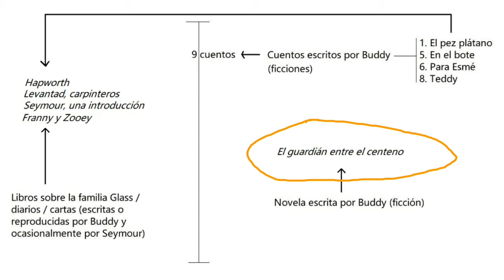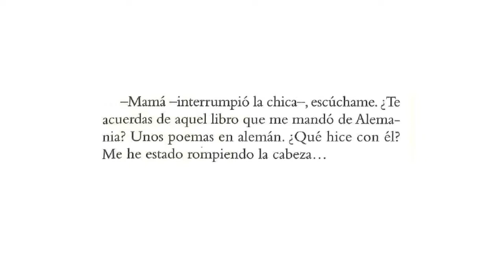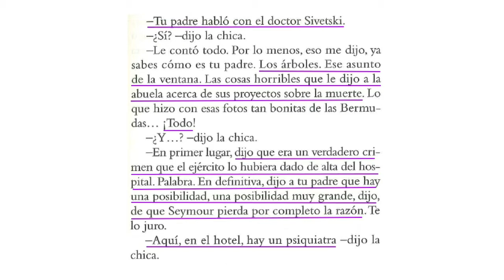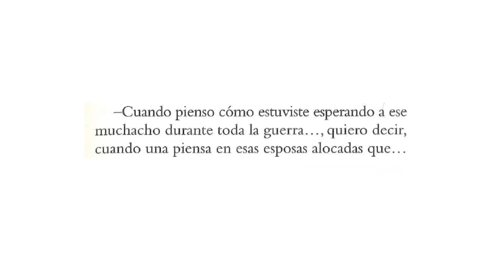Clase: "Un día perfecto para el pez plátano" de Salinger (parte 1 de 2)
Primera parte de la clase sobre el cuento de Salinger.